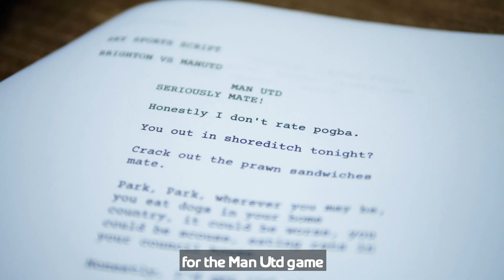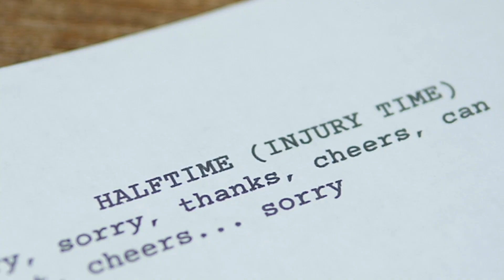How Premier League crowd sounds are made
The Premier League is back with all it's favourite characters, Manchester United, Liverpool, Paul Pogba and the goalkeepers. But who is providing the crowd noises in these empty stadiums? well this sky sports unsung hero expose tells all.